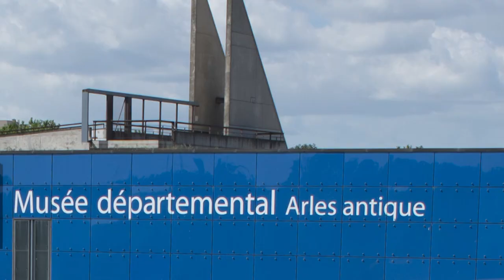[JEA] Episode 01 : L'histoire du service archéologique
Dans cette vidéo, vous découvrirez que l’histoire du service archéologique d’Arles est intimement liée à celle du musée et à l’implication de M. Jean-Maurice Rouquette, ancien conservateur des musées d’Arles.  Ce dernier a créé en 1974  le premier service archéologique municipal. Les archéologues de l’équipe ont alors assuré les fouilles liées aux travaux d’urbanisme mais également développé des recherches.  L’un des programmes de recherche majeur fut celui qui a porté sur le cirque romain à côté duquel notre actuel musée est implanté. Depuis 2002, devenu départemental tout comme le musée, le service a évolué et a suivi de nouveaux axes de recherches avec notamment le développement des fouilles subaquatiques.

Extrait sonore : Catherine Leroux - Videlio Events
PHOTOS : clichés J.-M. Rouquette - MDAA ; M. Lacanaud - MDAA ; Cliche C. Charraix
Aquarelle : © Jean-Claude Golvin / Editions Errance.